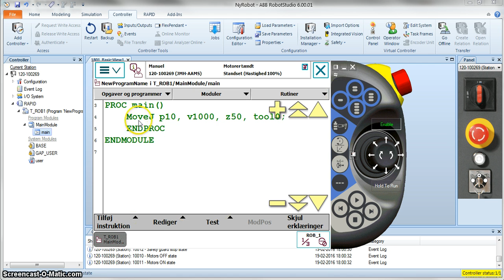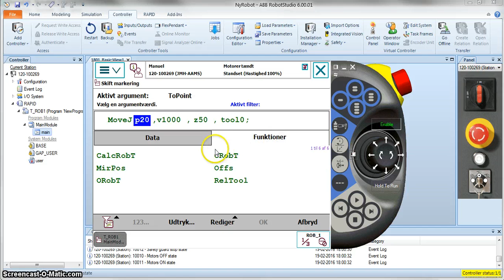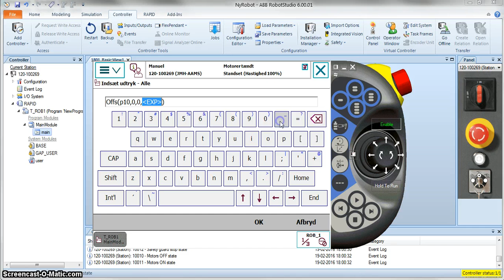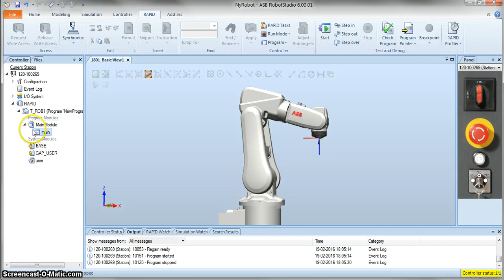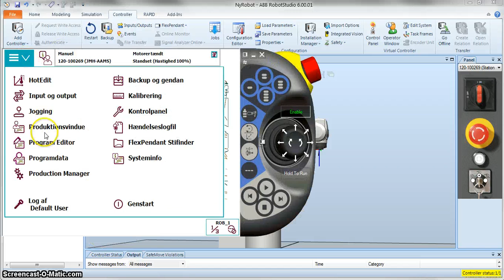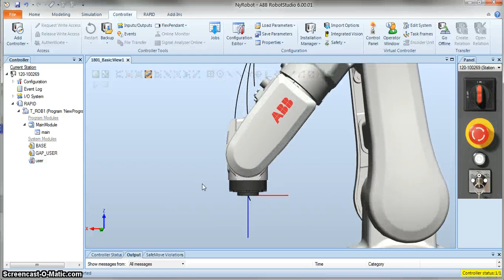Lektion 3.5 ABB Robotstudie Offset Position